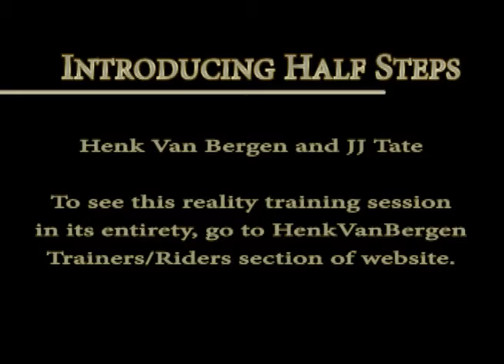Henk Van Bergen teaches the half steps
Henk works with a rider to show you a proper demonstration of how to begin to school the half steps. Teaching the half steps is a super tool to use that helps the horse quicken the hind leg, useful for many horses in many disciplines. It is also the precursor to the piaffe, which is the ultimate in collection.